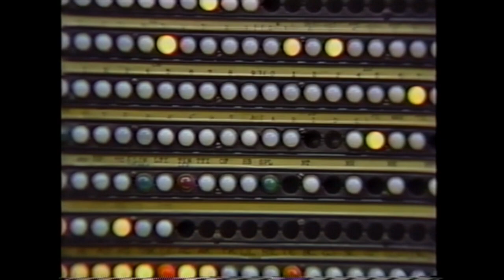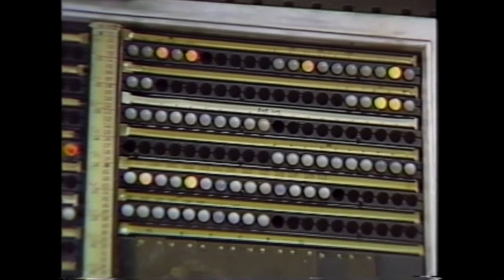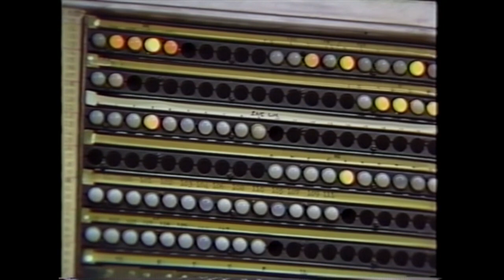8 minutes of No. 1 Crossbar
Useful for central office themed parties, here is 8 minutes of looping audio and video from the Lander 1XB office in Seattle, WA.

Watch the pretty blinkenlights on the test frames!